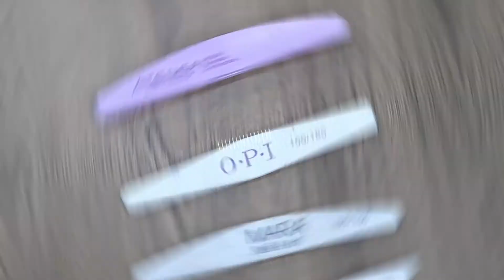Curso de Uñas Acrílicas aprende el paso a paso para realizar un procedimiento profesional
. En este curso podrás aprender paso a paso como colocar uñas acrílicas, comenzando por los diseños más básicos, luego pasando a conocer el protocolo para la aplicación de formas y estructuras y por último el protocolo de uñas acrílicas con tip.

Además, también conocerás las recomendaciones post aplicación para mejorar la durabilidad de las uñas acrílicas. En el transcurso del curso realizarás prácticas, por lo que al culminarlo contarás con los conocimientos y destrezas para una correcta aplicación de uñas acrílicas.

💙 Escríbeme al WhatsApp para mas información de los cursos - Haz